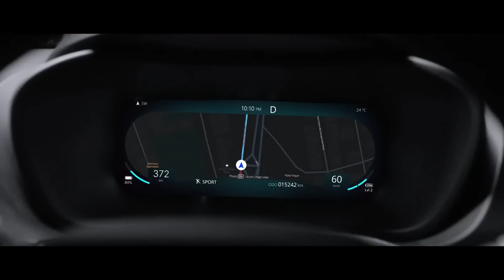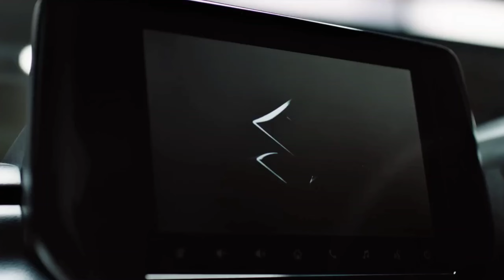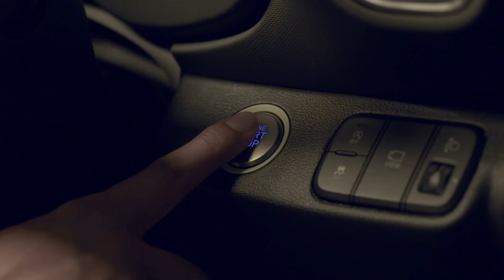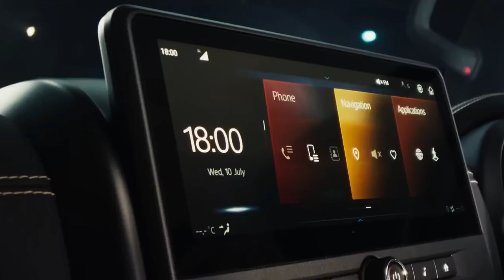Latest News From The Car Industry - Ep.2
This video presents an in-depth overview of the most recent news from the car industry.

We will cover key updates on electric vehicle technology, regulatory changes, and the latest models hitting the market.

Our analysis will provide insights into how these factors are influencing consumer choices and the overall automotive landscape.

00:00 - Introduction
00:20 - Skoda Kylaq
00:58 - Nexon CNG
01:35 - Nexon EV
02:02 - MG Hector and Astor
02:44 - Thar Roxx 4WD Launched
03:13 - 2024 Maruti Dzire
03:47 - Honda Elevate Apex Edition
04:17 - Hyundai Venue Adventure Edition
04:51 - MG Select
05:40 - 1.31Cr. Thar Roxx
06:37 - Outro